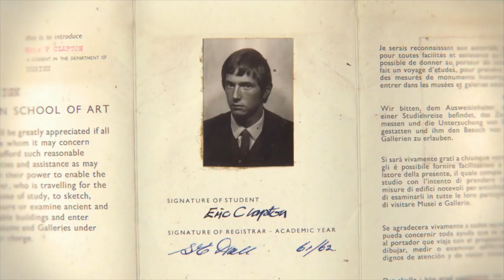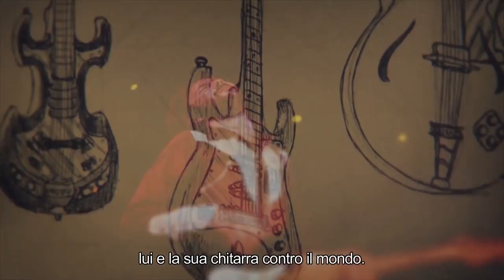ERIC CLAPTON: LIFE IN 12 BARS | Trailer Italiano del documentario di Lili Fini Zanuck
ERIC CLAPTON: LIFE IN 12 BARS - Trailer Ufficiale Italiano: documentario sul mitico musicista diretto da Lili Fini Zanuck (A spasso con Daisy).